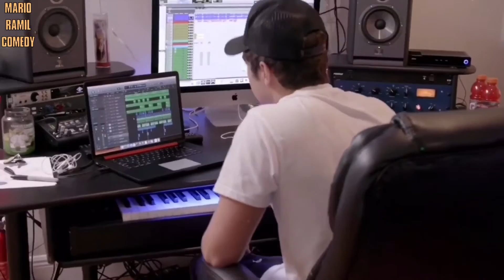‪MTV EFFICIENCIES‬ (Ep 1)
‪(w/ Lopez&Roca) ‬